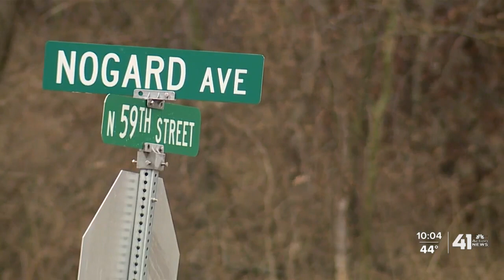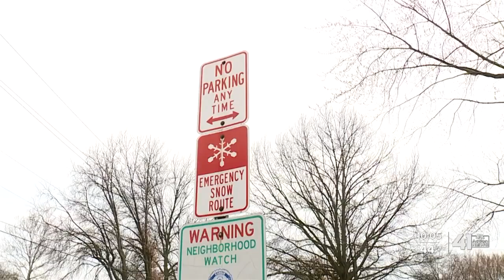KCK cancer survivor dies attempting to help crash victim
When Cynthia "Cindy" Goulding told her husband she was going to pick up cigarettes early Sunday, he never imagined it would be the last time he would see his wife of 25 years.